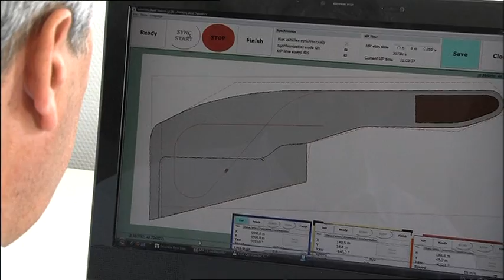Mercedes-Benz TecDay Automated Driving Trailer